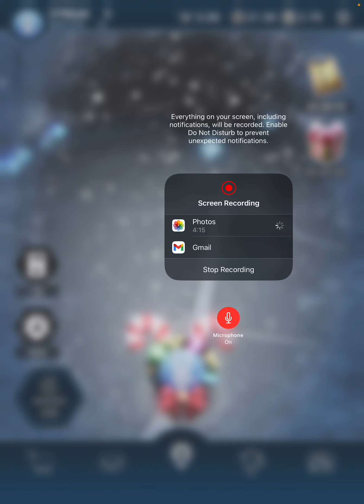Capturing Frost Plushtrap! FNAF AR Special Delivery